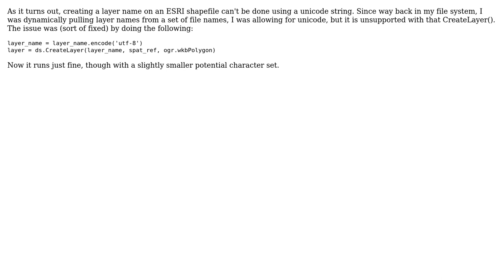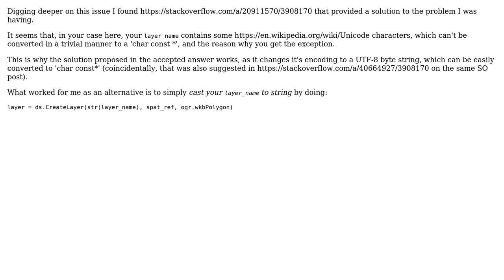GIS: OGR CreateLayer returns TypeError (2 Solutions!!)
GIS: OGR CreateLayer returns TypeError

With thanks & praise to God, and with thanks to the many people who have made this project possible! | Content (except music & images) licensed under CC BY-SA | Music | Images & others | With thanks to user Lark user djq user DarkCygnus and the Stack Exchange Network Trademarks are property of their respective owners. You are responsible for your own actions.